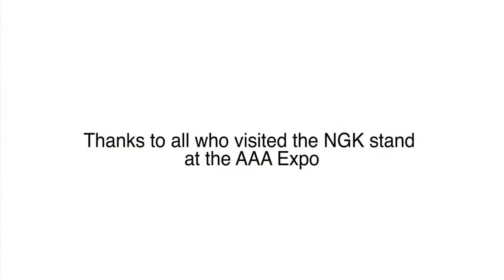NGK Spark Plugs at the 2017 AAA Expo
Take a look at what we got up to at Australian Automotive Aftermarket Association's 2017 expo in Melbourne, Australia.